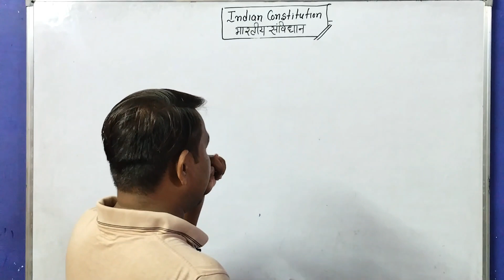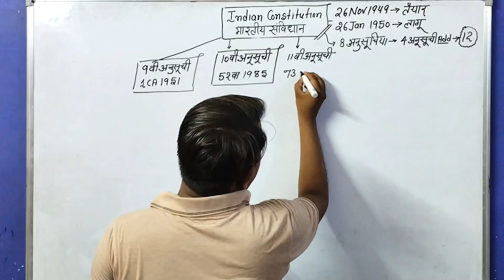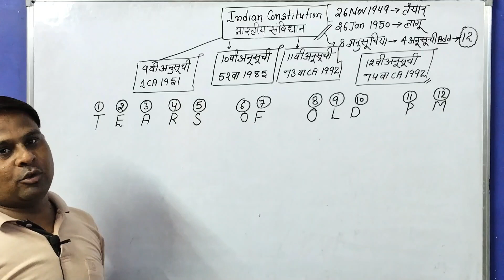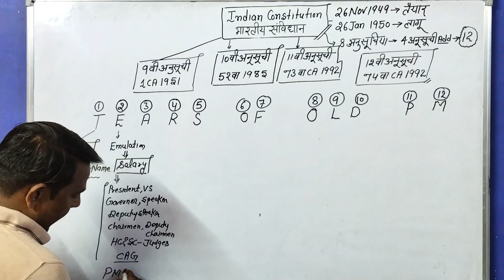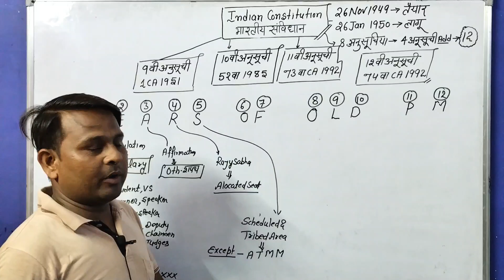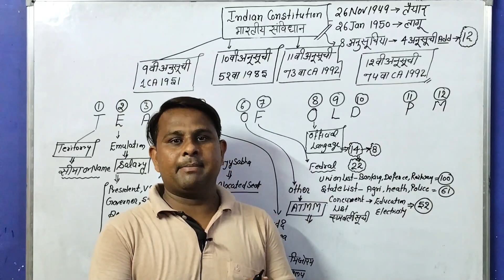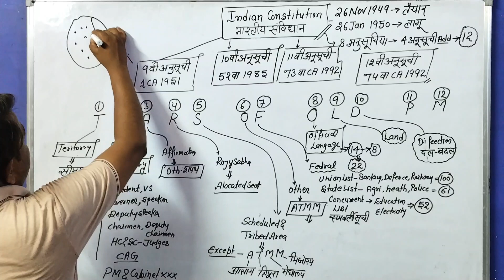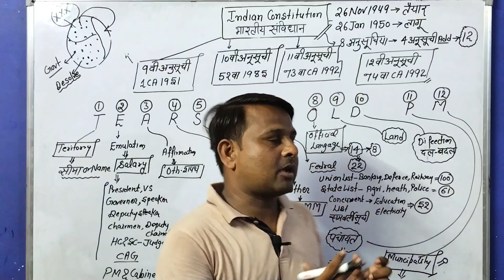Indian polity|First schedule of Indian constitution|अनुसूचियां याद करने की ट्रिक|Gagiyan classes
In this vidio we are going to learn about 12 schedule of Indian constitution based theory and concept.This chapter is  in a very unique way.Any student who has a study Indian polity in his class can learn it easily.Also we have considered the level of your questions and concepts.If you are preparing for the state level and central level competitive exams of ncert book then what is for you in this vidio.The answer is you will be able to complete this chapter with basic approach understanding and this vidio will help you to save time in Examination
More important facts
12 schedule
1-Indian constitution part and article
2-part 1 union and it's territory
3-part 2 citizenship
4-part 3 fundamental right
5-part 4 directive principles of State policy
6-part 4A fundamental duty
7-part 5 union
8-part 6 state
9-part 7 remove part of first schedule
10-part 8 union territory
11-part 9 panchayat
12-part 9A municipality
13-part 10 schedule and tribe area
14- part 11 relation between uniaon and state
15-part 12 finance properties contract and suits
16-part 13 trade commerce and intercause within the territory of India
17-part 14 service under uniaon and state
18-part 14A tribunal
first schedule of Indian constitution
अनुसूचियां याद करने की ट्रिक